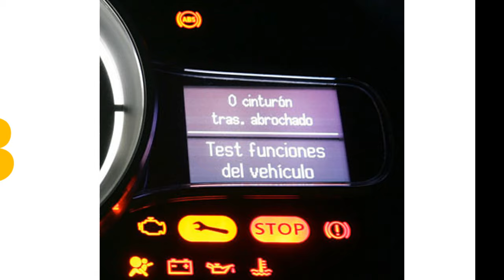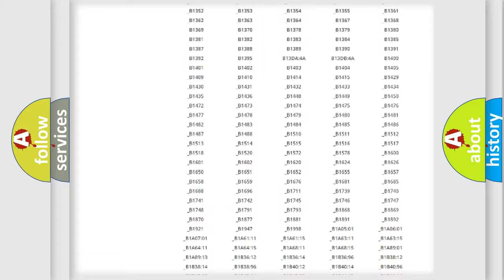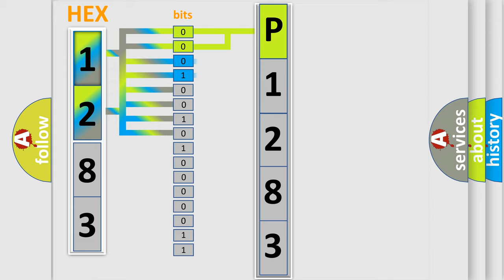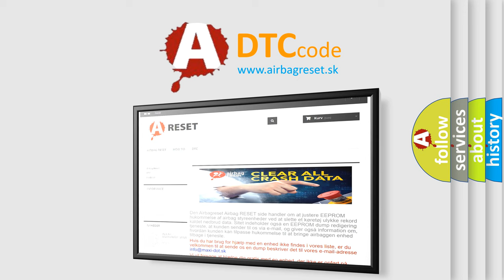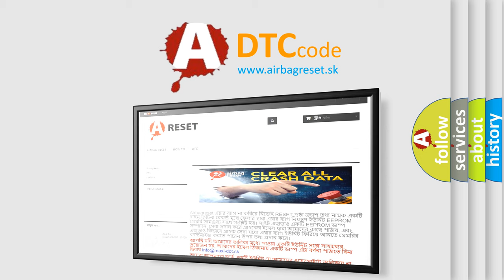DTC Lincoln P1283 Short Explanation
Contents:
0:21 Basic DTC analysis according to OBD2 protocol standard.
1:48 Insight into programming
2:58 A diagnostically understandable description of the Diagnostic Trouble Code
3:05 Basic error definition

Make:
Lincoln
Code:
P1283
Definition:
CAN Interior Bus (-) Circuit Low
Description:
Module detects a short to ground on the CAN Interior High Speed (IHS)(-) bus circuit.
Cause:
CAN BUS CIRCUITS OPEN OR SHORTEDDTCS RELATED TO BATTERY VOLTAGE, IGNITION, OR VIN MESSAGESBCM NOT CONFIGURED CORRECTLYBODY CONTROL MODULE (BCM)CONTROL MODULE THAT SET THE DTC